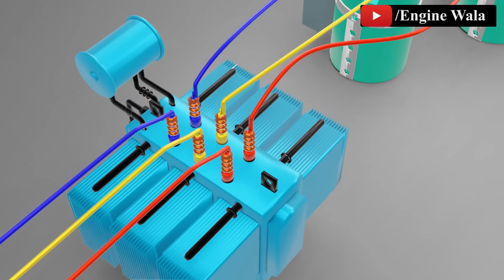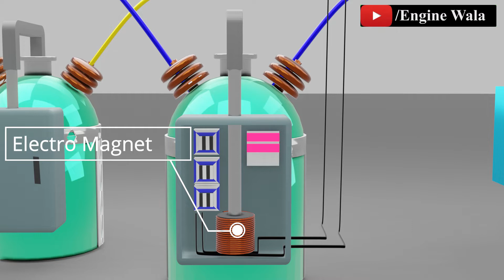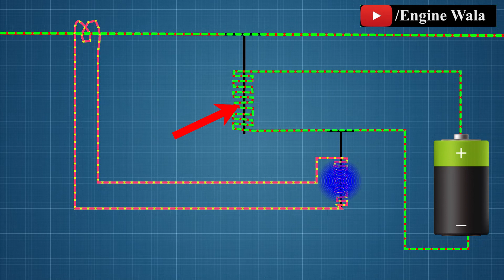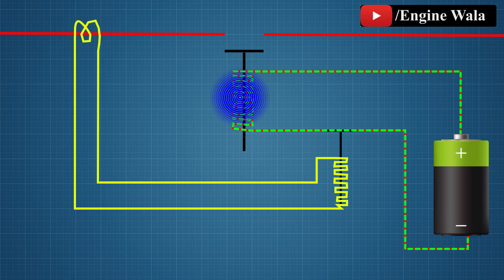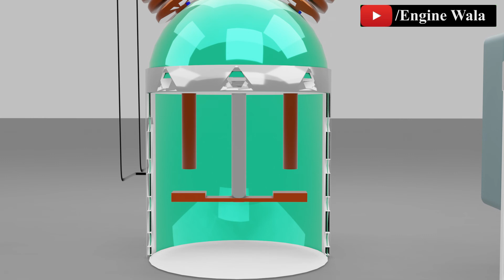Overcurrent relay in Hindi , Satyajit mistry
An overcurrent relay is an electrical protection device that is designed to detect and interrupt an overcurrent condition in an electrical power system. The overcurrent relay compares the current flowing in the protected circuit with a set point, and if the current exceeds the set point, the relay will trip and disconnect the circuit to prevent damage to equipment or other hazards.

Overcurrent relays can be classified into two main categories: electromechanical and electronic. Electromechanical overcurrent relays use a solenoid and a mechanical tripping mechanism to disconnect the circuit, while electronic overcurrent relays use solid-state components such as transistors and thyristors to control the tripping function.

Overcurrent relays are typically used in electrical power systems to protect against faults such as short circuits and ground faults. They are also used to provide protection against overloading of equipment, such as motors and transformers.

The main advantage of an overcurrent relay is that it provides fast and reliable protection against overcurrent faults, helping to prevent damage to equipment and other hazards.

The main disadvantage of an overcurrent relay is that it can be prone to false tripping if the set point is not correctly adjusted. Additionally, overcurrent relays require regular testing and maintenance to ensure that they are functioning correctly.
Overcurrent relay in Hindi
overcurrent relay
over current Relay
oil circuit breaker relay
overcurrent relay working principle

SATYAJIT MISTRY
Satyajit Mistry
satyajit mistry
Satyajit mistry

     3D videos
1. MCB , RCCB & MORE
2. ITI VIDEOS
3. ELECTRICAL VIDEOS ( IN 3D HINDI )
4. MOTOR , GENERATOR , ALTERNATOR
5. WORKING PRINCIPLE (MACHINES) EVERYTHING'S
6. 3D ANIMATION VIDEOS HINDI